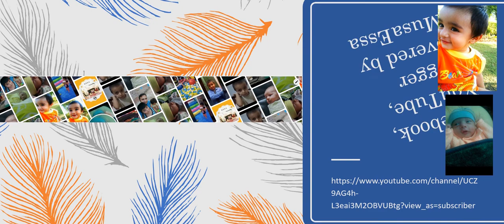Baby Feeling Irritation from Mosquitoes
here we are to entertain u give your